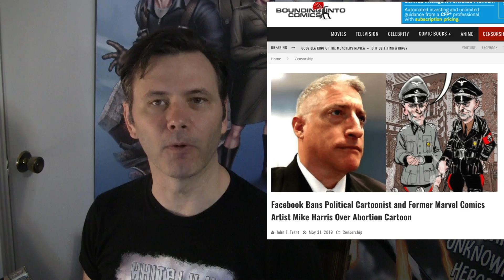Facebook Bans Marvel Comic Artist and Political Cartoonist Mike Harris Over Anti-Abortion Cartoon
Facebook got into a war with Mike Harris over an anti-abortion cartoon he posted to the site. It took down the cartoon from his professional page. He responded by putting it on his personal page. Facebook then issued a 3-day ban. Facebook has taken no action against other people sharing the same cartoon.